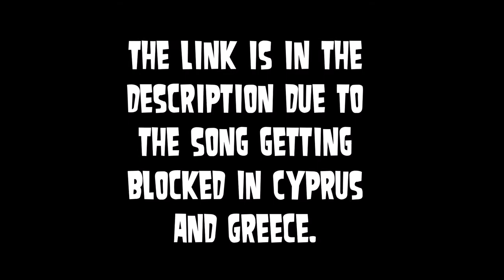SAINt JHN - ROSES (Imanbek Remix) (1.25x speed)